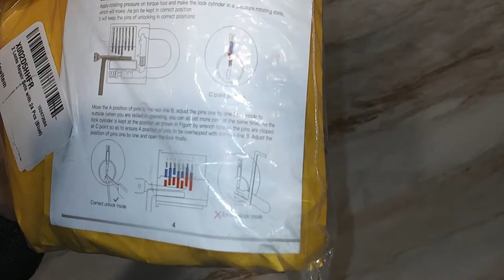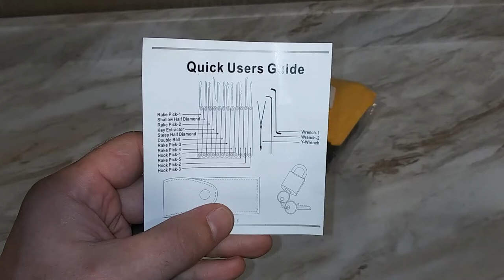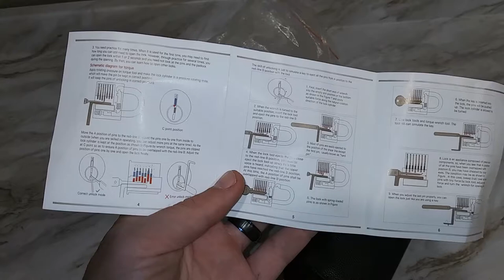Someone Sent ME a Lock Pick Set ?? why-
I got this package in the mail today … and I didn't order it... so im not sure why this was sent to me... but hey lets look at it**Links BELOW  **     Help Support The channel